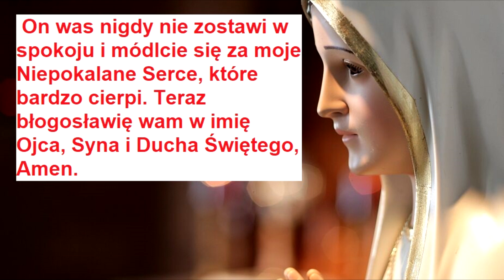29.06.2021 - TREVIGNANO ROMANO - OBJAWIENIA MARYJNE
Objawienia w Trevignano Romano uważane są za kontynuacje dramatycznych orędzi Maryi z Tre Fontane, gdzie przestrzegała Ona przed ateizmem, demoralizacja? i zagrożeniem ze strony islamu. Włoska mistyczka i stygmatyczka Gisella Carda, która w Wielkim Poście fizycznie doświadcza cierpienia Chrystusa, właśnie w Trevignano Romano otrzymuje kolejne przepowiednie dotyczące końca czasów. Maryja mówi tam o zagrożeniu ze strony Chin, przestrzega przed epidemią, wojną światową czy klęskami klimatycznymi. Przede wszystkim jednak wzywa do nawrócenia, pokuty i przyjmowania sakramentów. Objawienia w Trevignano Romano – podobnie jak w Akicie – Maryja potwierdza krwawymi łzami. Jej przesłania nie pozostawiają wątpliwości: powtórne przyjście Chrystusa jest już blisko.